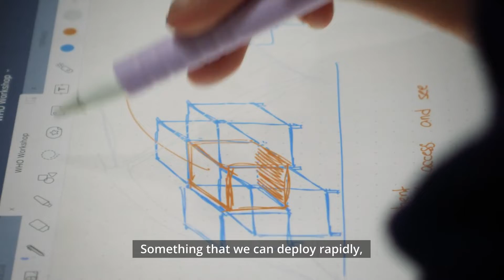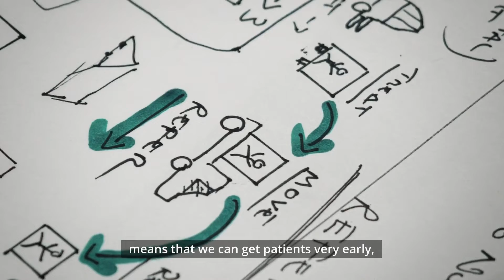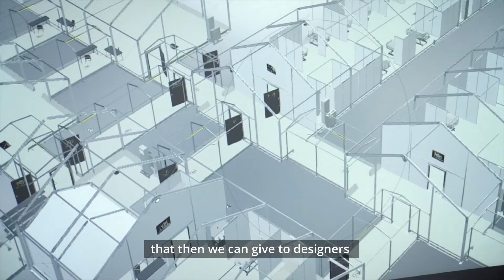INITIATE - Designing the future of pandemic emergency response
INITIATE is a joint project launched by the @WorldFoodProgramme (WFP) and the @who aimed at enhancing emergency response to health crises.
It is a 5-year multi-stakeholder initiative which brings together emergency actors, research and academic institutions, and international and national partners to promote knowledge sharing and skills transfer for improved emergency response to health crises.

After several online meetings, partners gathered at the UN Humanitarian Response Depot (UNHRD) in Brindisi, Italy from 29 to 31 March 2022 for the first in person workshop of INITIATE. During this first year of the initiative, an infectious disease treatment module will be designed, produced and tested. First responders will be then trained on its installation and operation.

Partners involved in this first project include: @ALIMAorg, @InternationalMedicalCorps (IMC), @msfuk (MSF), @MediciconlAfricaCuamm and @SamaritansPurseVideo. Academic institutions, such as the @PolitecnicodiTorinoChannel (Italy) and national authorities including the Ministry of Health of Malawi Ministry also participated in this first workshop.